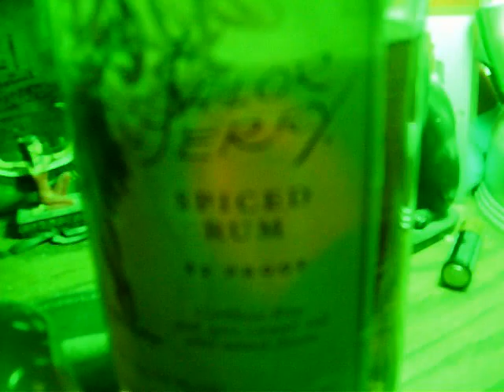me ranting about recent events still stalling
just me ranting about recent events (still stalling) oh and after he was arrested the norway bombing dudes facebook page was completely altered plus the police knew his name before they got to the island how the fuck is that possible in that short time? plus it took the police 90 fucking minutes to get 1 fucking boat and when they got to the island they called his name many times while he was still shooting people and he yelled back! and it was only after a few minutes that he finally surrenedered is any of this making sense to anyone?